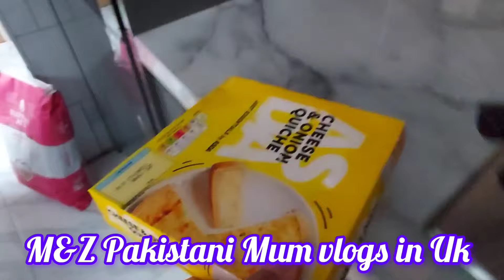Pak Mum Busy Morning Routine🧹| pakistani Mom Vlogs in Uk | Breakfast | Pakistani vlogger mom in uk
Back to Routine Vlog | pakistani Mom Vlogs in Uk | Easy Breakfast | Pakistani vlogger mom in uk

kitchen cleaning
pakistani mom
pakistani vlogger
pakistani mom vlogger
pakistani mom daily kitchen cleaning routine
kitchen cleaning tips
cleaning hacks
pakistani kitchen design
kitchen hacks

Most Watched Videos:

How I become close to Allah|My life Changing incident that change my life |Pakistani mom in uk vlog

My house  in uk 2023| My 4 Bed Empty House Tour|house cleaning organisation in Uk| 🏡 Home tour vlog